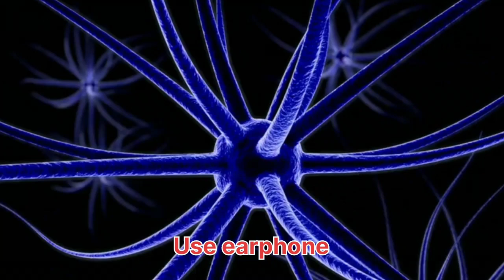ध्यान में प्रवेश करने का रहस्य ! the easiest way to meditatel deep meditation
Deep Breathing. साँस नाभि तक लो, जीवन जादू की तरह बदल जाएगा!

नमस्कार आप सभी को 🙏🙏
इस वीडियो के माध्यम से हम जानेंगे, Deep Breathing का मतलब, यानी जब साँस नाभि तक चलेगी तो क्या होगा?